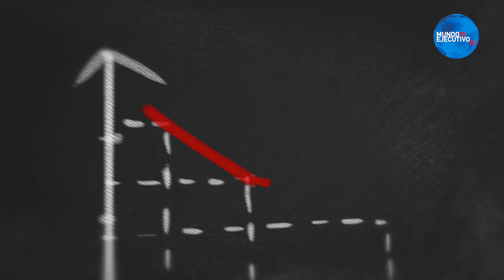Mundo Ejecutivo con Francisco Fernández Alonso, Pdte. Nacional de la CANIRAC ::: Mundo Ejecutivo Tv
La crisis económica originada por la pandemia de COVID-19 es un realidad que ha golpeado severamente a la industria restaurantera y de alimentos. Así lo ha diagnosticado Francisco Fernández Alonso, Presidente Nacional de la Cámara Nacional de la Industria de Restaurantes y Alimentos Condimentados (CANIRAC).

25 de marzo de 2020